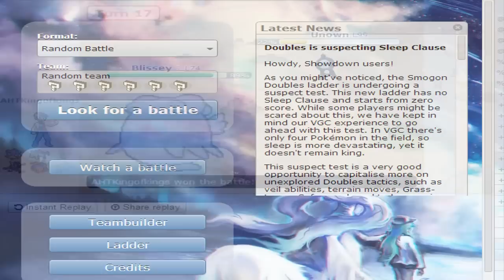Mega Kangaskhan Doesn't Play Around! Live Pokemon Showdown #12!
We are back with more Showdown but this time it live! =)